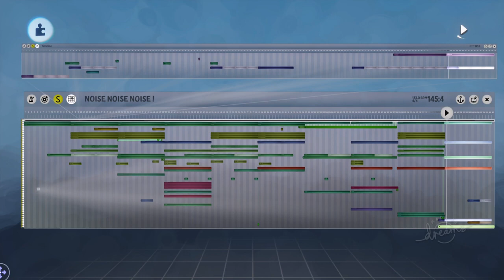NOISE NOISE NOISE !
The 5th track of my 1st Album ! These were one of the tracks where I didn't really know where it was heading, so there are a lot of changes / transitions in this. I just decided to add a ballroom / vogue breakdown at the end for no reason. I do wish I had more house tracks on the album (I used to make a lot more House music than Breakcore). Though, there are always future projects💛
Arca, you will always be iconic.

Genre/s & Influences - Breakcore / Drum 'n' Bass / House / Ballroom

PSN - rowww_rowww_